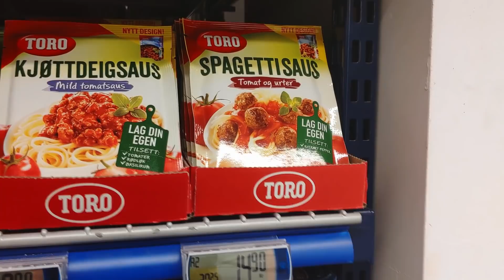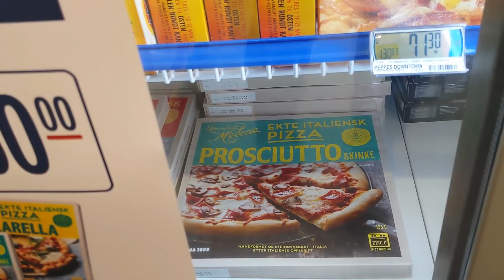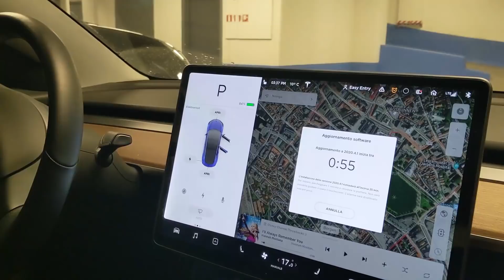Mobilità elettrica in Norvegia. Miti e Verità | Giorno 17 | Arctic Expedition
Giorno 17 della nostra spedizione al nord con Tesla Model 3. Durante questa giornata dell' Arctic Expedition giriamo per Bergen, riacquistiamo il copricerchio perso nei giorni precedenti e chiacchieriamo con Sandro di Norvegia e mobilità elettrica.

Se vuoi aiutarci con la traduzione di questo e altri video

Il mio comparto fotografico ed alcuni accessori per l'auto